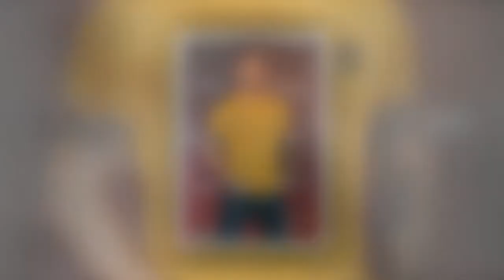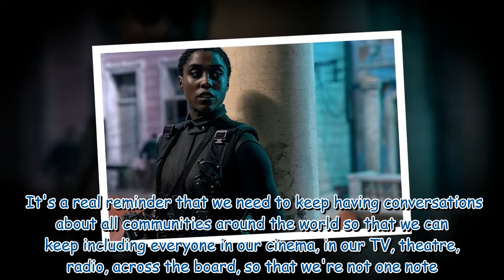No Time To Die producer Barbara Broccoli insists a woman won't portray Bond 030413